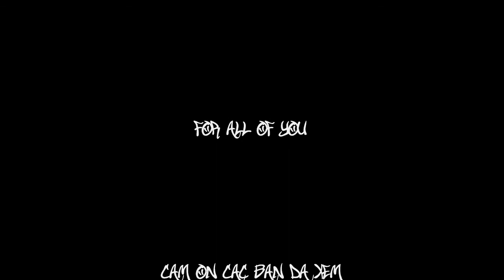C-walk by Jep - Still D.R.E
Jep C-walking on Still D.R.E by Snoop Dogg ft Dr Dre, enjoy,